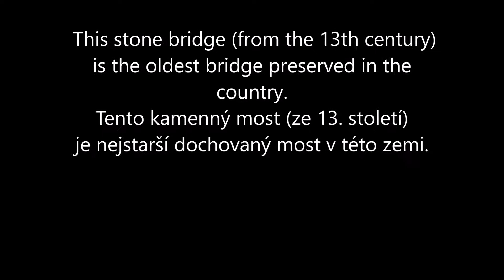The Písek Stone Bridge / Kamenný most v Písku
The Písek Stone Bridge
This national cultural monument was built at the same time as the town by order of the king before the end of the 13th century. It is at least half a century older than the famous Charles Bridge in Prague, and the only older bridge of its type in Europe is in Bavaria's Regensburg.

This pearl of Písek is built from stone blocks, some of them still bearing the stonemason's emblem. The bridge has seven arches, is 111 meters long, and used to be flanked by a defense tower on each side, neither of which have survived.

18th-century Baroque statues of St. Jan of Nepomuk with angels, St. Anne, St. Anthony of Padua, and the Calvary adorn the sides of the bridge; the original works have been replaced by replicas.

The bridge has been threatened by floods several times. The last great flood in 2002 covered it completely with the waters of the Otava River which tore down the sides, one of the angels, and damaged the bridge floor. The public collection also contributed to the quick repair of the bridge, so, standing on it, now you can easily enjoy the view of Písek.

The bridge is freely accessible all year round.

Kamenný most
Písecký Kamenný most – národní kulturní památka – byl vystavěn spolu s městem bezpochyby na příkaz krále ještě před koncem 13. století. Usuzujeme tak především z kamenických značek, neboť první písemná zmínka o mostě pochází až z doby vlády Karla IV. (1351). Je tak minimálně o půl století starší než slavný pražský Karlův most a ve střední Evropě ho předčí pouze most v bavorském Řezně.

Dílo z povltavské žuly na obou březích původně chránívaly věže. Stavba má sedm oblouků, délku 110 metrů a na obou březích byla zakončena obrannými věžemi, které se do dnešních časů nedochovaly.

Zábradlí ozdobily v 18. století barokní plastiky sv. Jana Nepomuckého s anděly, sv. Anny, sv. Antonína Paduánského a sousoší Kalvárie, v současné době původní díla nahradily kopie.

Most byl mnohokrát ohrožen povodněmi, při poslední z nich, v srpnu roku 2002 jej zcela pohltila hladina rozbouřené Otavy, kdy byl průtok vody 50krát větší než obvykle a nad hladinu vyčnívaly jen barokní sochy. Velká voda strhla zábradlí, jednoho z andělů a poškodila mostovku. I díky veřejné sbírce byl most záhy opraven a dnes si z něj v klidu můžete vychutnat pohled na Písek.

Most je celoročně volně přístupný.

My video from 2020 / Moje video z roku 2020.